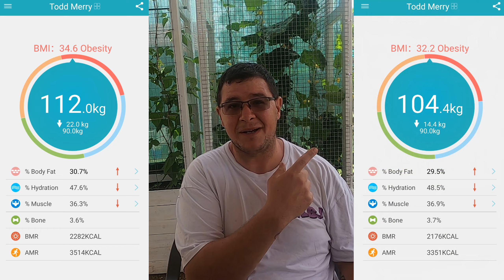I Wasn't going to do This Video! | Weight Loss (Gain) Update December 2021 | Happy New Year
This update is for Katy & Rob who watch my videos every week and mentioned that I haven't done a Weight loss update video in a while...I havent done one cos I put weight on!
But that's no excuse...

Hit me up if you want to come for a ride with me

My name on Strava "TWLBJ ."